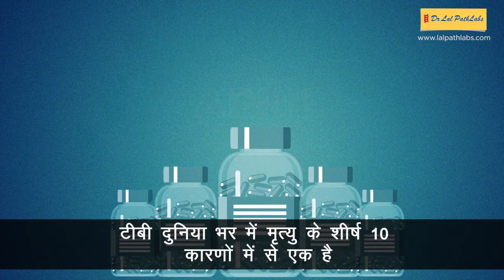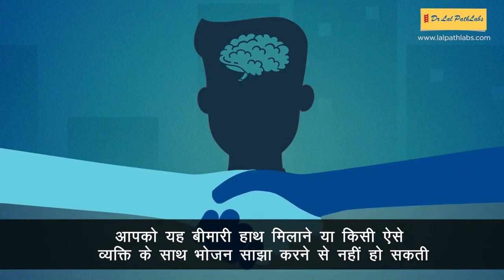Tuberculosis (TB) क्यों होता है? लक्षण, कारण और इलाज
MEDICAL ANIMATION TRANSCRIPT:

टुबरक्लोसिस
जिसे आमठौर पर टीबी के रूप में जाना जाता है
यह एक संक्रामक इन्फेक्शन है जो कि  आमतौर पर फेफड़ो पर हमला करता है.
यह शरीर के अन्य हिस्से में भी फैला सकता है कि मस्किष्क, रीढ़ की हड्डी अदि.
आज ज्यादातर टीबी के मामले एंटीबायोटिक दवाओं के साथ ठीक हो जाते है.
लेकिन इसके लंबा समय लगता है कम से कम 6  से 9  महीने.
टीबी दुनिया भर में मृत्यु के शीर्ष 10 करणों में से एक है
लगभग पच्चीस प्रतिशत दुनिया की आबादी निष्क्रिय टीबी से त्रस्त  है.
चलिए जानते है की टीबी कैसे फैलता है।
हवा के माध्यम से, जैसे सर्दी या फ्लू की तरह
जब आप किसी कोई रोगी के संपर्क में आते है जो आपसे बात  कर रहा हो खाँस रहा हो या छींक रहा हो, तो उसके मुँह से छोटी छोटी बूंदे निकलती है जिनमे कीटाडु होते है.
यदि आप इस वक्त साँस लेते है, टो आप भी संक्रमित हो जाते है.
आपको यह बीमारी हाथ मिलाने या किसी ऐसे व्यक्ति के साथ भोजन साझा करने से नहीं हो सकती
अब जानते है सक्रिय टीबी के लक्षण
छत में दर्द
हर समय थकान महसूस करना
रात को पसीना
बुखार
भूख में कमी
वजन घटना
*TimeStamps*
0:00    टुबरक्लोसिस का उच्चारण
0:37 टीबी कैसे फैलता है
1:08 सक्रिय टीबी के लक्षण
Eremedium has collaborated with Dr. Lal PathLabs (lalpathlabs.com) to bring top quality health education. This video is a part of the health education series.